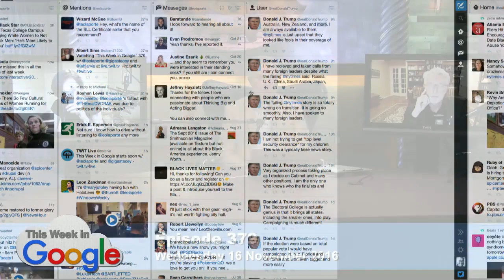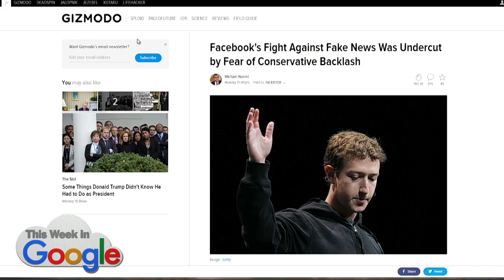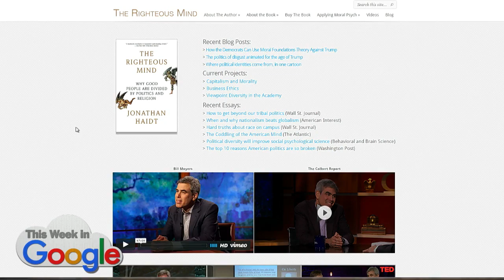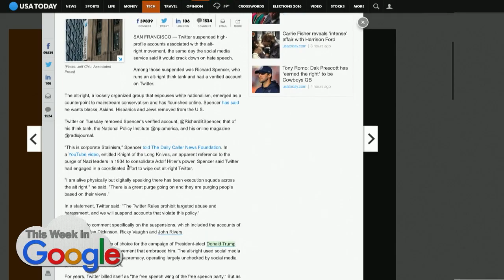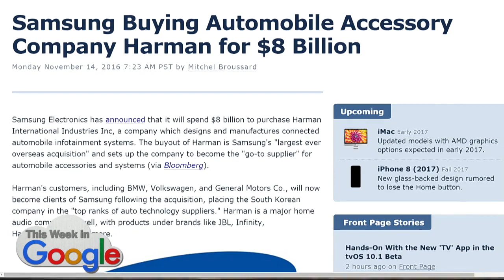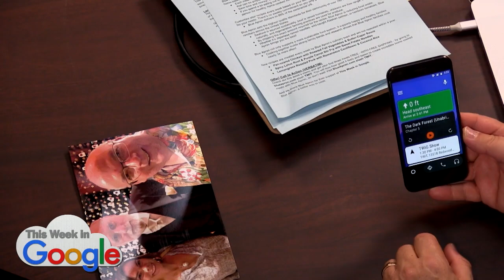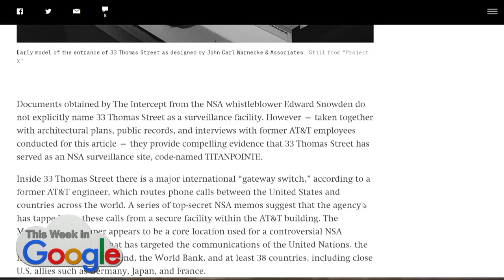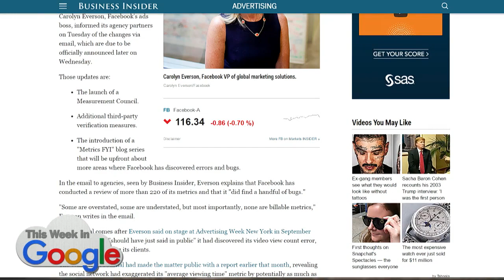This Week in Google 379: Ixnay on the Eet-tway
Does Facebook have a responsibility to weed out fake news stories? Google releases PhotoScan to digitize your old pictures. Google Translate gets some machine learning improvements. Twitter kicks out alt-right users. BLU phones sending user info to China. Snapchat Spectacles will be available in Tulsa next - and Snapchat files a secret IPO.

--Stacey's Thing: June oven
--Jeff's Number: Facebook's new measurement strategies
--Leo's Thing: 2016 MacBook Pro